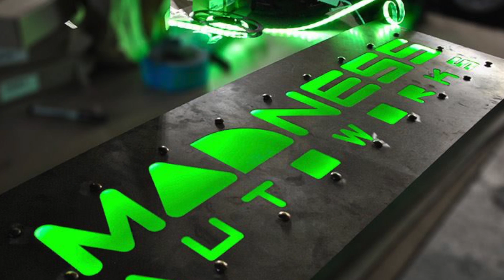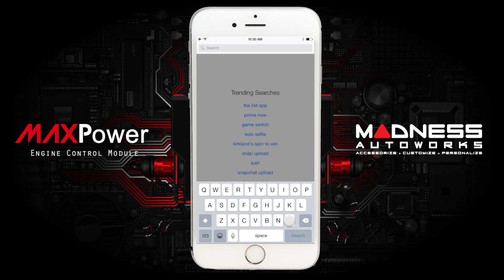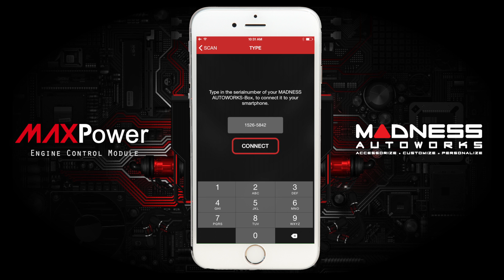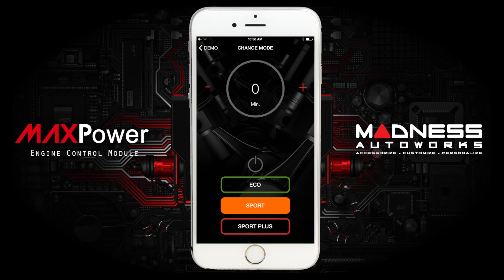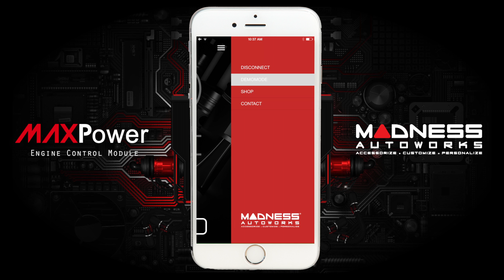How to use the MAXPower ECM w/ Bluetooth - iOS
Ultimate Connectivity

For those seeking the next level in Performance Tuning we have you covered! The MAXPower Engine Control Module features incorporated Bluetooth Technology which allows you to pair your phone or tablet directly to the MAXPower Module. This will then allow you to have live control of the tuning maps which you can switch between from your phone or tablet. You can also view several parameters being read from the engine to show that the tuning module is functioning correctly.

Begin by downloading our MADNESS App available on iOS from the Apple App Store.

Enter the Module's serial number into the app, turn on your phone's Bluetooth and hit connect. The Module will then automatically connect to the app. Our app will allow you to view vehicle settings, set a timer delay for the MAXPower Module, and change the tuning mode of the Module all at the touch of a button.

The Cold Start Timer allows the user to set in a pre-determined delay when the engine is first started delaying the tuning module from giving increased performance until the engine has reached a safe running temperature.

There are 4 preset Power Modes to choose from:

On / Off - Enable or disable the MAXPower ECM. With just one click, your vehicle is in factory mode.

ECO Mode - Slightly higher torque in the lower speed range allowing your vehicle to achieve improved fuel economy.

Sport Mode - The power of your vehicle is further raised giving a noticeable increase in overall performance.

Sport Plus Mode - Power is increased to the maximum safe limit giving a big power and torque increase for use on track days or special events where the highest output from the engine is required.